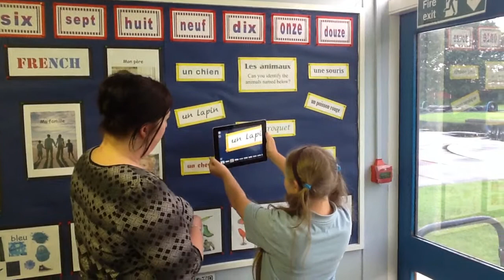French aurasma display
aurasma in education